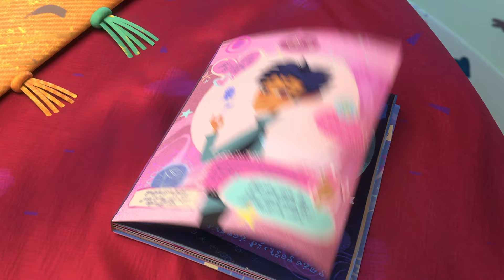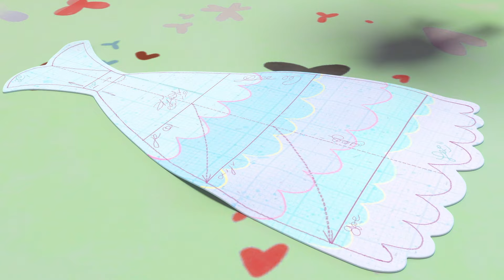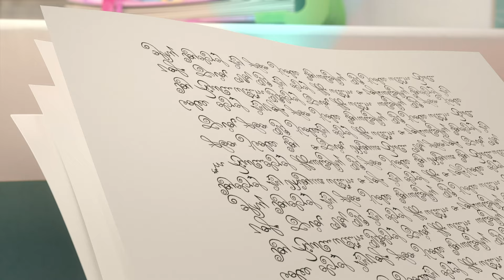Fairyteens 🧚✨ I Like You! 🌺👧 Cartoons for kids ✨ Cartoons with fairies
✨ Secret Thought 🤫🕵️‍♀️ Episode 19
✨ Dreammy's Escape  🧝‍♂️❤️ Episode 12
✨ New Dress for Esthy 👗👧 Episode 3